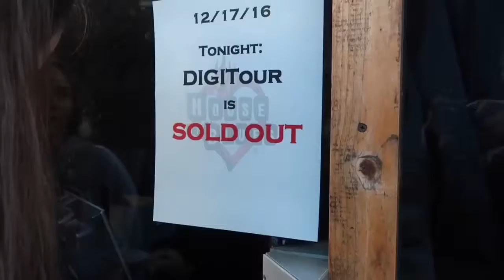Digitour San Diego | Jordyn Kaylee Marie Jones Vlogmas (I COMING TO SEE MY FRIENDS)